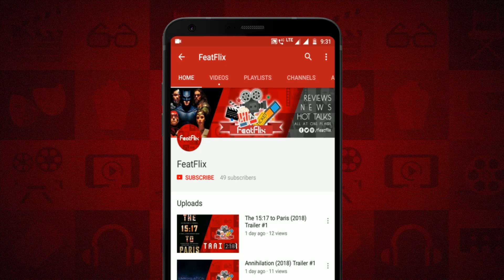The Proposal (2009) Comedy, Drama & Romance Movie Review In Hindi | FeatFlix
Dekhiye Review Comedy, Drama & Romance Movie The Proposal (2009) ka Aur Comments Me Apni Raai Dena Naa Bhule.

NOTE : In Video I have Said Directed By Peter Chiarelli, Apologies Its Actually Anne Fletcher, Peter Chiarelli is actually the writer of the movie.

Release Date : 1st June 2009

Directed By : Anne Fletcher

Plot : A pushy boss forces her young assistant to marry her in order to keep her visa status in the U.S. and avoid deportation to Canada.

Cast :

Sandra Bullock as Margaret Tate
Ryan Reynolds as Andrew Paxton
Mary Steenburgen as Grace Paxton
Craig T. Nelson as Joe Paxton
Betty White as Grandma Annie
Denis O'Hare as Mr. Gilbertson
Malin Akerman as Gertrude
Oscar Nuñez as Ramone
Aasif Mandvi as Bob Spaulding
Michael Nouri as Chairman Bergen
Michael Mosley as Chuck
Dale Place as Jim McKittrick
Alicia Hunt as Coffee Barista
Alexis Garcia as Immigration Clerk (as Alexis R. Garcia)
Kortney Adams as Colden Books Receptionist
Chris Whitney as Medivac Pilot
Jerrell Lee as Jordan (as Jerell Lee Wesley)
Gregg Edelman as Lead Counsel Malloy
Phyllis Kay as Mrs. McKittrick
Kate Lacey-Kiley as Party Guest (as Kate Lacey)
Gene Fleming as Store Owner
Mary Linda Rapelye as Executive Secretary
Anne Fletcher as Jill
B. Johnson as Guy in Office